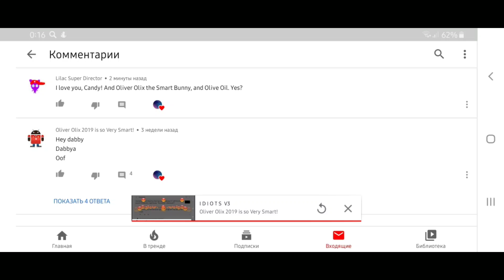I D I O T S V E R S I O N 3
16 Nov 2019
Yes! Go now, my friend! Lilac, stop!
Also I had my old pouting emoji and used on my favorite Galaxy Note 4 and J3 (2016).